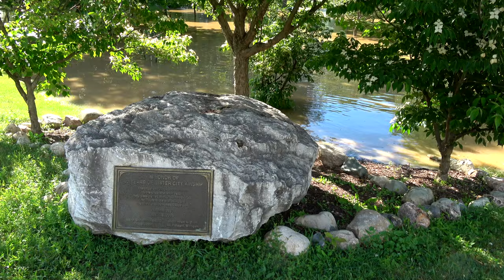Chippewa River Flood Mt Pleasant MI June 23 2017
Video clips of the flooding around Down Town Mt. Pleasant Michigan. Footage from Broadway across from Nelson Park, Nelson Park, Railroad Tracks near Mountain Town Station, and Island Park.

Second highest flood crest in recorded history for the Chippewa River. 14.77ft, major flood status.

Video is posted here for historical purposes. Feel free to use these video clips for projects you may be working on, just give me credit.

Note: a concerned citizen made a comment and deleted it regarding the child's voice in the background of the video. I appreciate the concern, but I assure any worried person that my camera has an incredible zoom range and most of the videos were taken a long distance away from the actual rapids. Anything that was close (as in ten feet) my child was much further back with her mother. As for children playing in the water in Island park, not my monkey's, not my zoo.